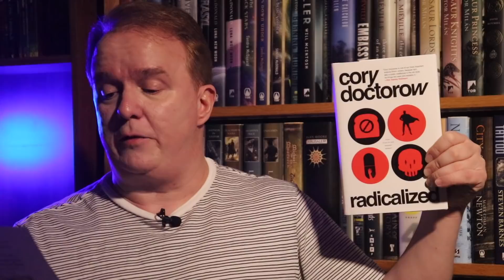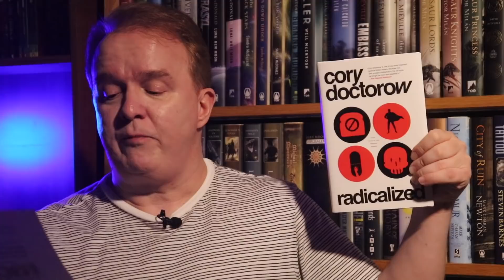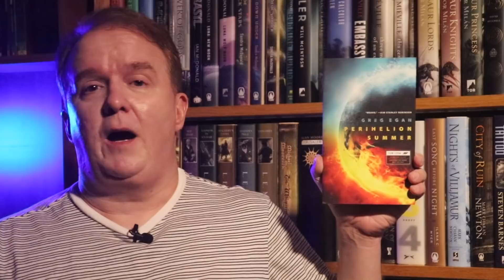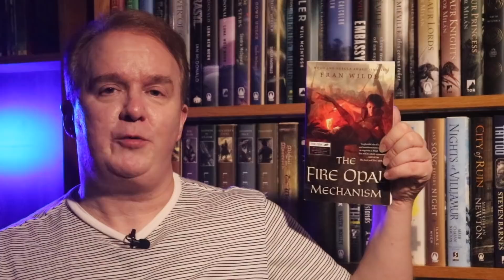SFF180 | Mailbag Monday | March 18, 2019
In which there is a mighty haul of Random Penguin and Tor.com titles, and a book wrapped in twine presents Thomas with some confuzzlement.

Support SFF180!